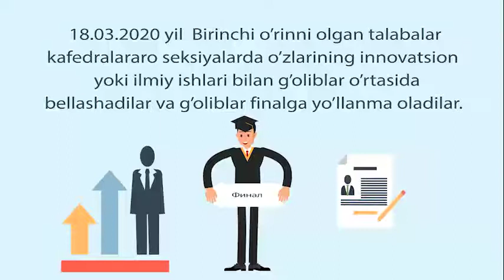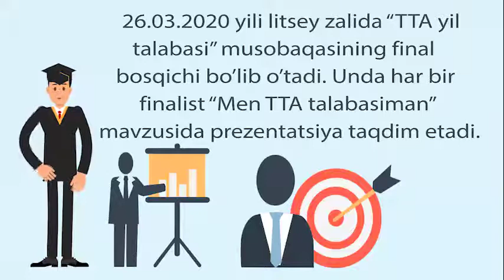Toshkent tibbiyot akademiyasi yil talabasi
Toshkent tibbiyot akademiyasining 100 yilligiga bag'ishlangan "Yosh olimlar" konferensiyasi doirasida "TTA yil talabasi" tanlovi e'lon qilinadi!